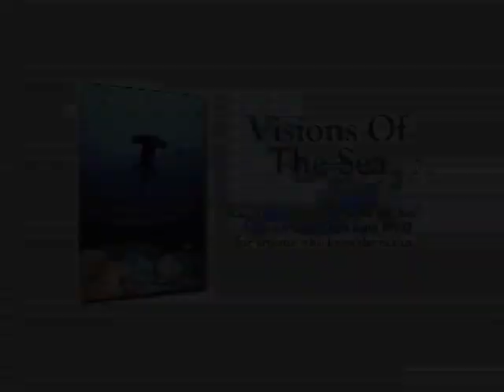Ocean Movie - Visions of the Sea Sample Chapter - Indonesia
An enchanting look at the exotic islands of Indonesia from the ocean DVD by Annie Crawley - Visions of the Sea.  See coral spawning, komodo dragons, and manta rays.  Annie describes her travel adventures from Australia to Indonesia to Belize and more.

Support the health of our planet, give the gift of the ocean by visiting our online store now Put youtube in the notes of your order to receive a free gift!